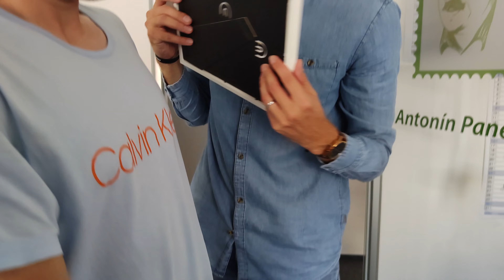Za oponou CANAL+ Sport - 4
2023_07_28 Minhič a Viksenal montují knihovnu :)